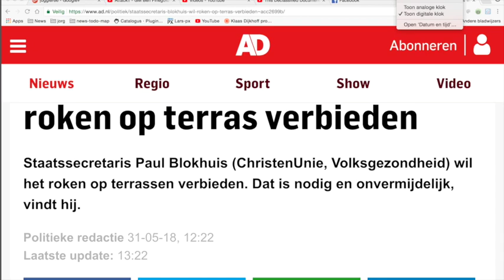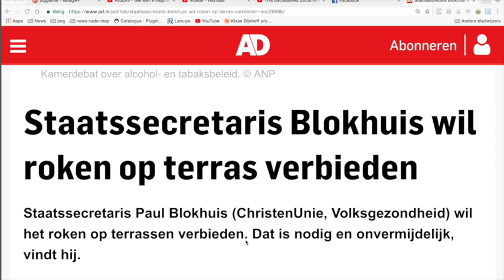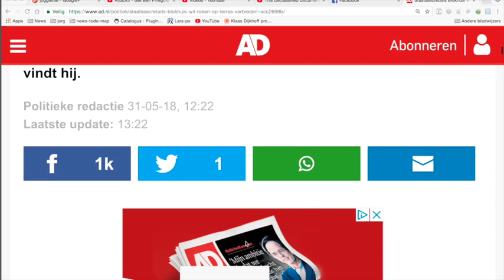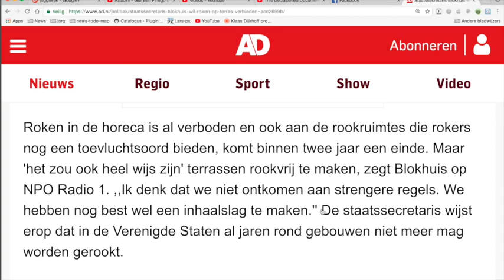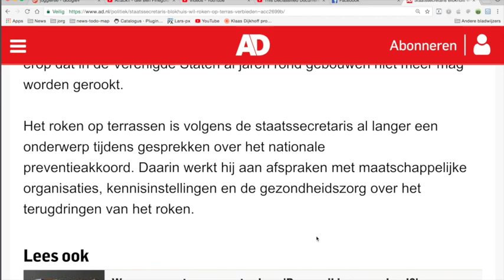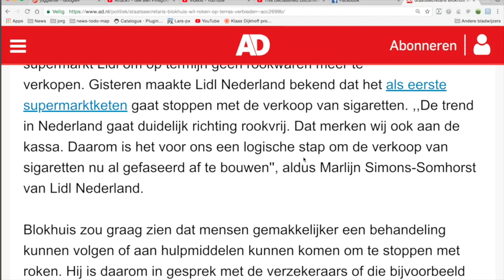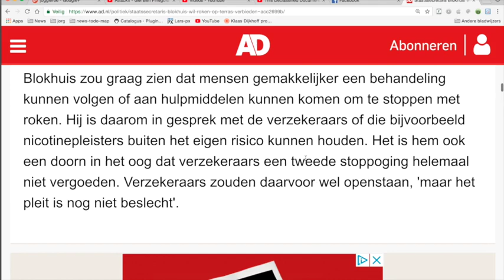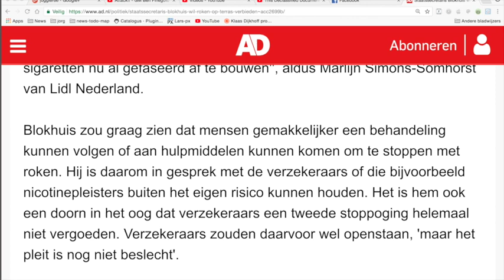Nieuws412 Humor Rookverbod Paul Blokhuis